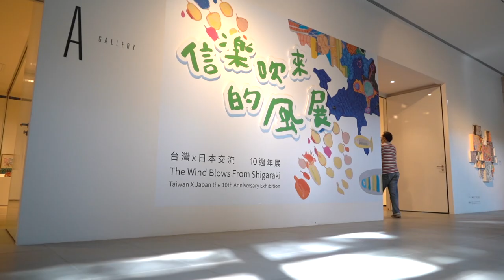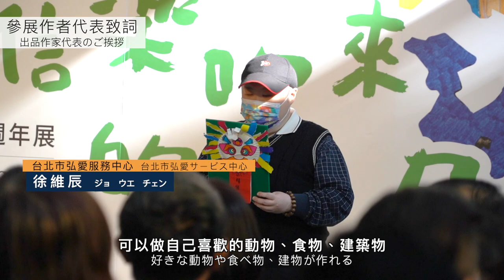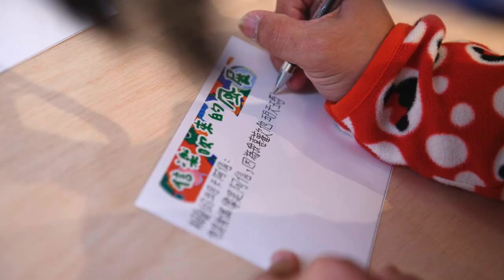【信楽吹來的風 】2022台灣X日本交流10週年展在臺南美術館｜觀賞故事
「誒？這是誰畫的？這真的是心智障礙的朋友畫的嗎，怎麼可能？！」
「我的展可以在臺南美術館跟大家來分享，我現在畫畫不是只有我自己知道我的情感，我對各個人事物的感受，其實是有我自己獨特的一面，我不是沒有感覺的人。」

來自台灣與日本55位素人創作者，集結105件從心靈深處湧上的靈感、從生活周遭領略的情感、從恣意揮灑到細細琢磨，每件作品都有屬於自己的個性與光芒。
主辦單位：中華民國智障者家長總會、日本社會福祉法人信楽會